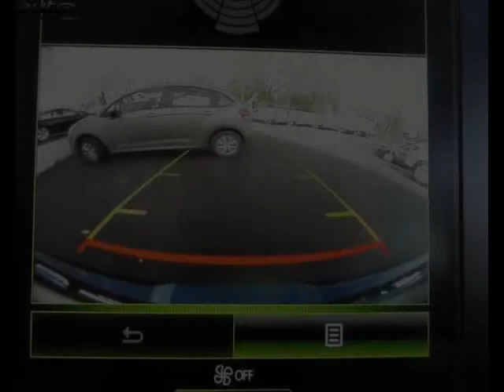Renault megane occasion visible à Auch présentée par Renault auch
Cette Renault megane occasion disponible à Auch dans le 32 est mise en vente par Renault auch - 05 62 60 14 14 - tous les détails sont